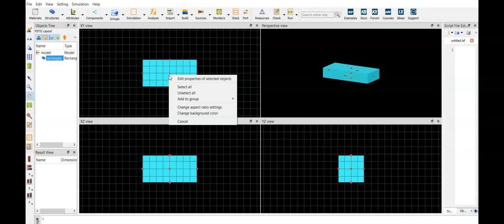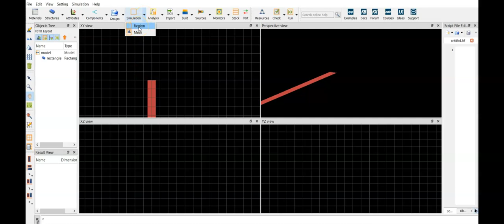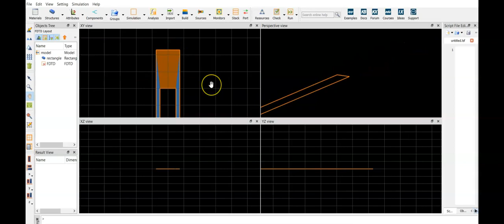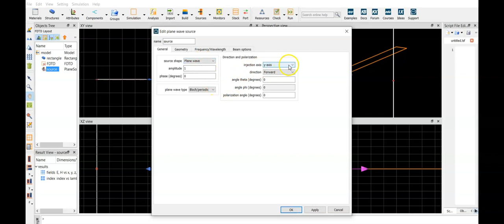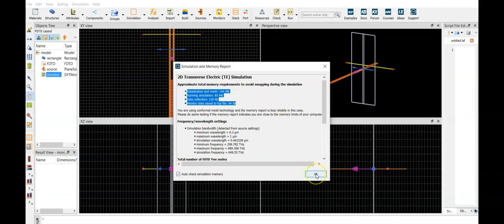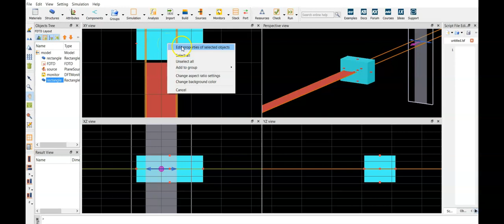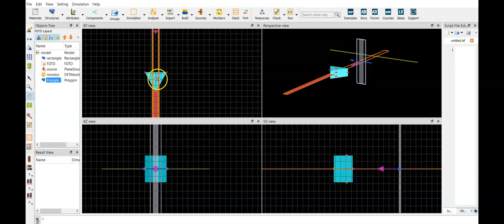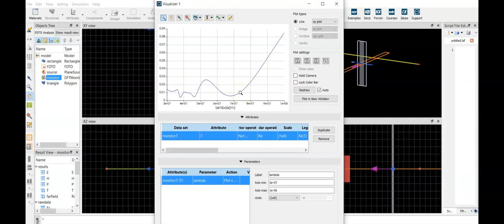DEMO - Analysis of nanostructured AR coating on silicon by Lumerical FDTD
Demonstation how to set up a simulation of both thin fim and nanostructured anti-reflection coating on silicon.
Simulation is based on Lumerical FDTD.